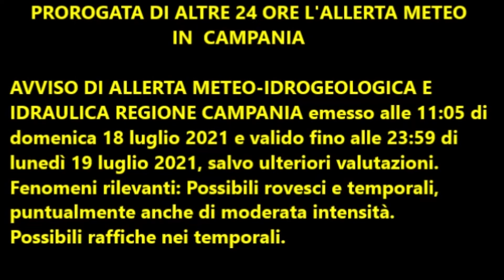Prorogata di altre 24 ore l'allerta meteo in Campania